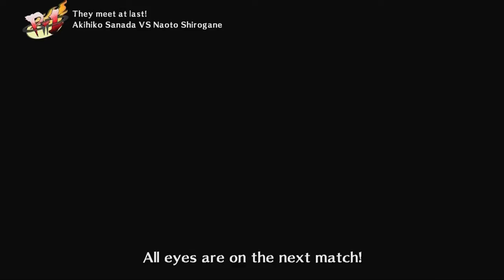Persona 4 Arena Arcade Mode Akihiko Sanada #5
Gamertag:
GearsoftheDead